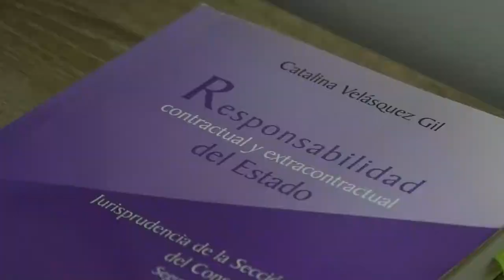CAPTURAN A BANDA DEDICADA AL SECUESTRO, EXTORSIÓN Y HOMICIDIO